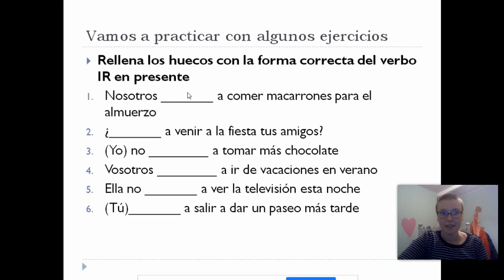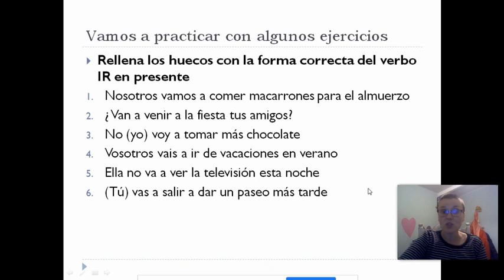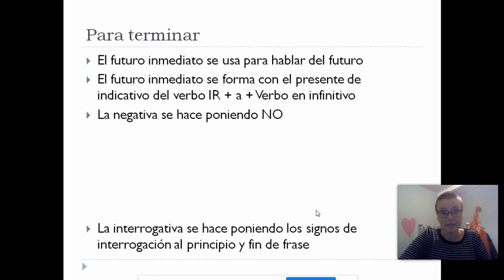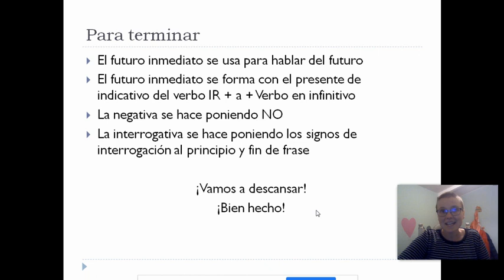Futuro inmediato ejercicios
In this video I recap the immediate future with some exercises and a recap list